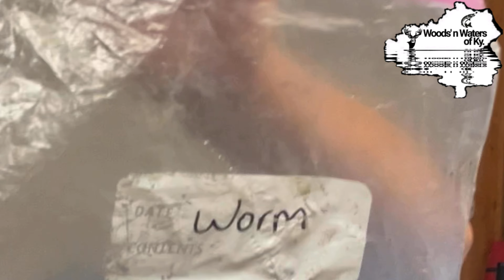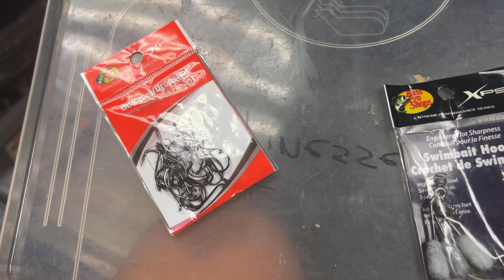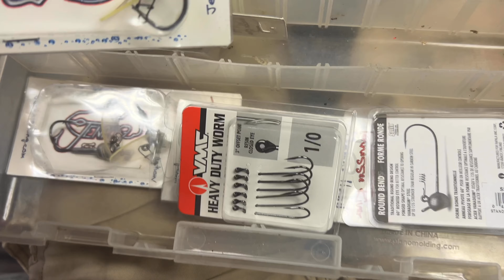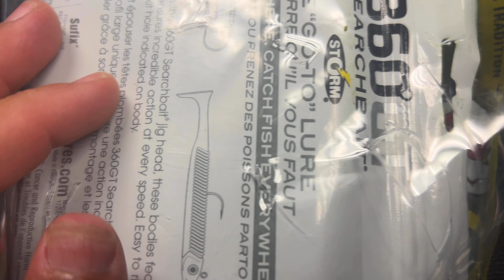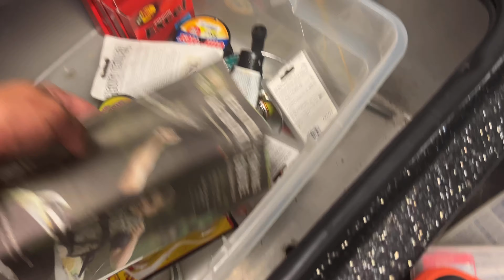THIS NEW PRODUCT IS A GAME CHANGER FOR ME!!! Boat/Tackle Storage…NEW PRODUCT by LIV FISHING!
This new product is a game changer for me!